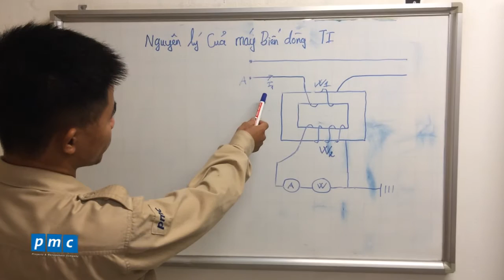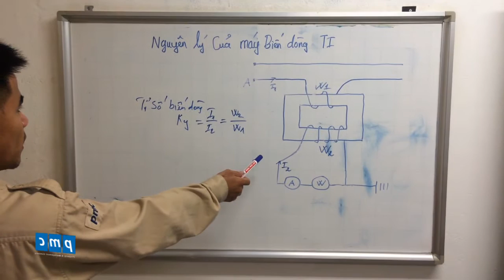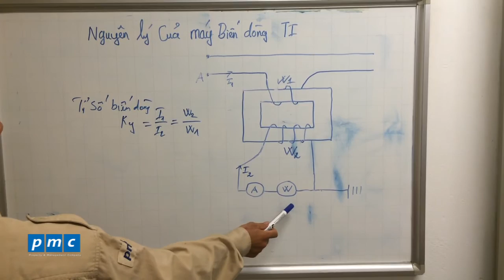Nguyên lý của máy biến dòng TI